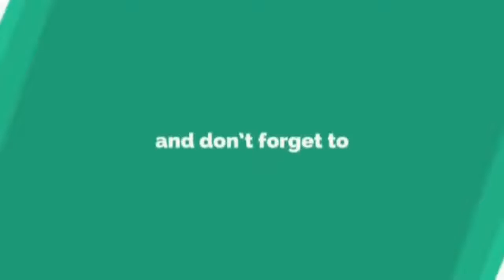Chantiq Anak Johan Nyanyi Lagu Jampi. Siapa la Ajar Ye.